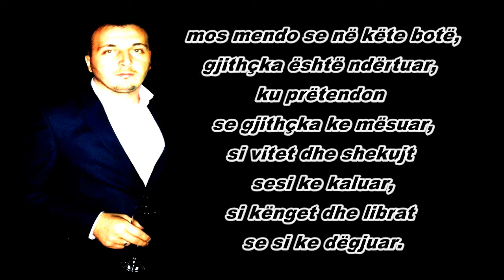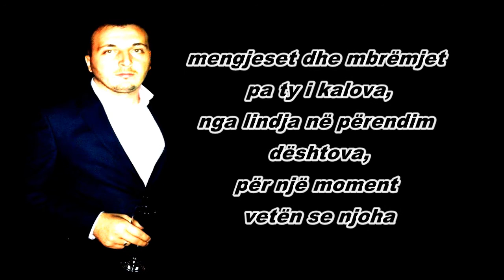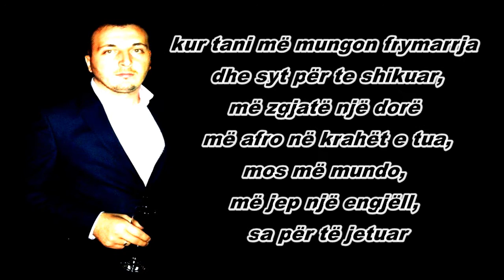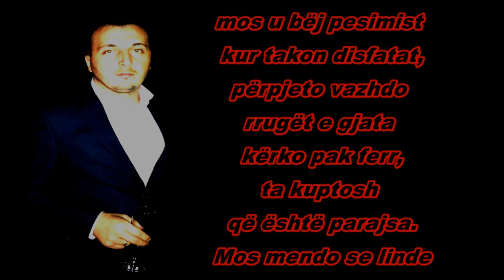ArtiEd - Ec Perpara (Lyric Video)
ArtiEd - Ec Perpara (Official Lyric Video)
Teksti : ArtiEd
Muzika/Orkestrimi : Heldi Kraja